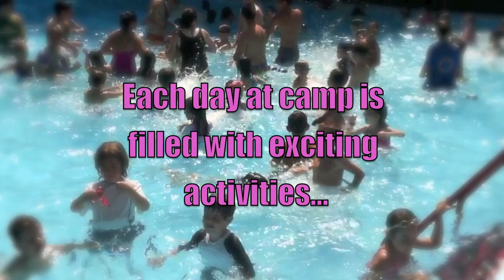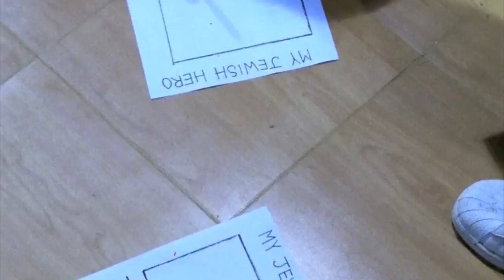Yamim Meyuchadim (special days) at Ramah Nyack 2011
A video highlighting yamim meyuchadim (special days) at Ramah Nyack